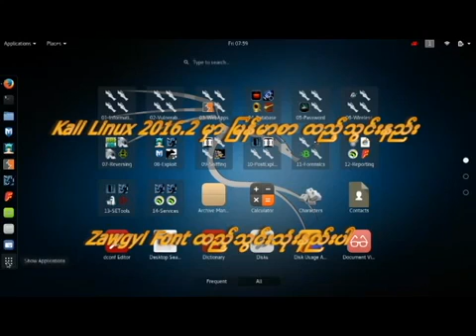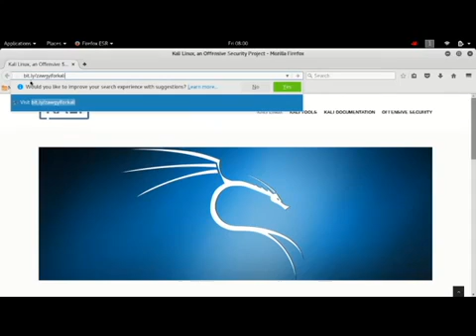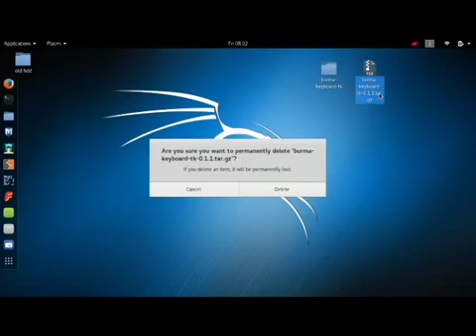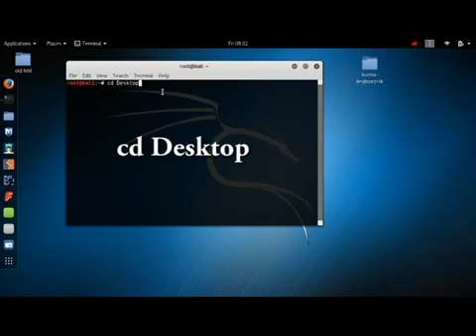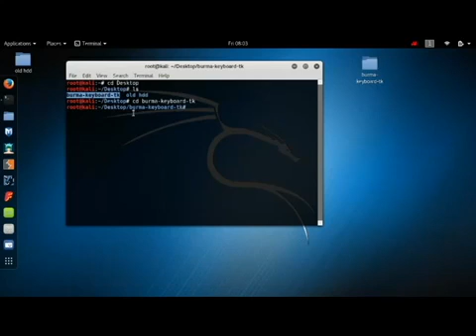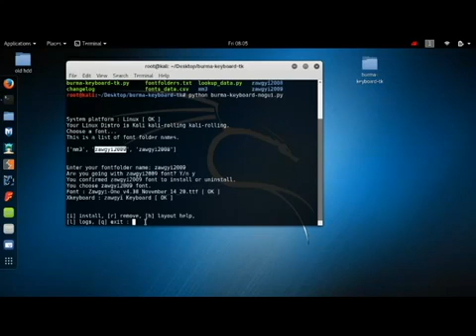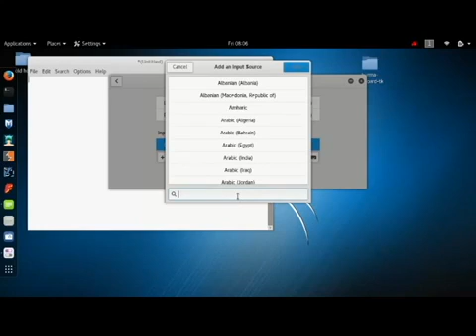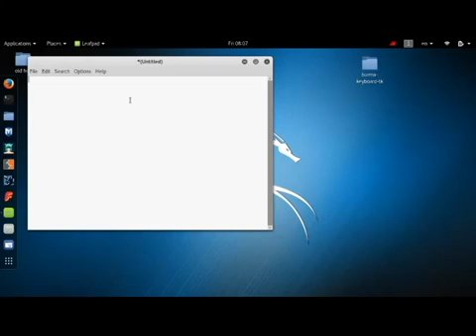Kali Linux Myanmar Font Install